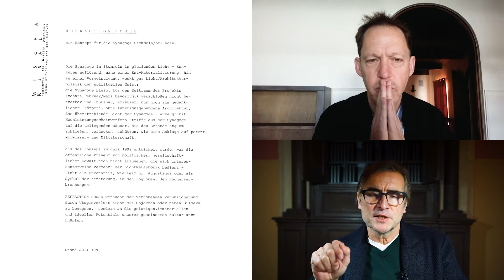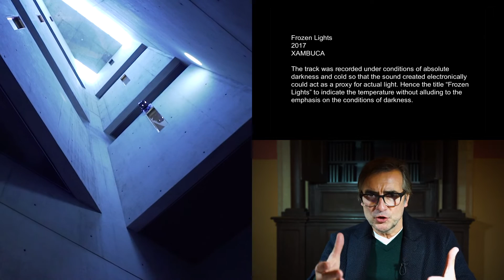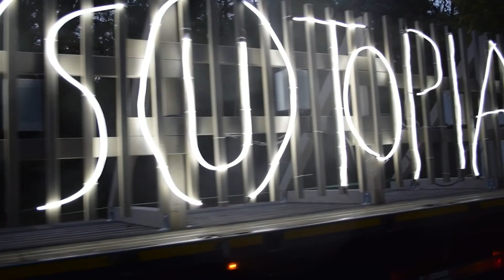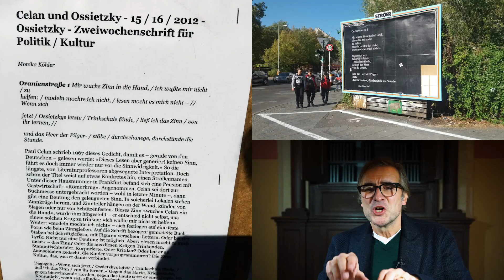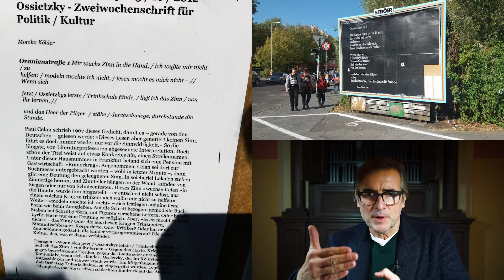Counter-Memories: Mischa Kuball & Paul Holdengräber | Stommeln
Counter-Memories is a cooperation between the Goethe-Institutes North-America, the Onassis Foundation Los Angeles, the Thomas Mann House and the Bundeszentrale für politische Bildung in collaboration with the project “Shaping the Past.”

In the United States, Germany, and throughout the world, citizens are questioning conventional historical narratives and reflecting on the meanings and implications of public monuments. Recent protests and interventions around statues of Confederate generals and figures such as Columbus and Bismarck reflect a yearning to correct and critically re-examine dominant histories and their ongoing legacies in the present.

About this episode:
The synagogue in Stommeln is one of the few places of public Jewish life in Germany that was not destroyed during the 1938 pogroms. In order to create a new perception and attention among the population for this place, the conceptual artist and professor of public art Mischa Kuball illuminated the synagogue over a period of eight weeks. The building cast light on its surroundings like a light sculpture and became a symbol visible from afar. Kuball takes us to the synagogue in Stommeln near Cologne and tells us the almost forgotten history of this special place. In a conversation with interviewer and curator Paul Holdengräber, Kuball provides insights into artistic projects in Stommeln, at the Jewish Museum in Berlin and in Katowice, Poland

Participants:
Mischa Kuball, conceptual artist, has been working in the public and institutional sphere since 1977. He uses light as a medium to explore architectural spaces as well as social and political discourses and reflects on a whole variety of aspects from sociocultural structures to architectural interventions as well as emphasizing or reinterpreting their monumental nature and context in architectural history. Public and private space merge into an indistinguishable whole in politically motivated participation projects, providing a platform for communication between the audience, the artist, the work itself and public space. Since 2007 Mischa Kuball has been a Professor for public art at the Academy of Media Arts, Cologne, and 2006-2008 professor for media art at Hochschule für Gestaltung/ZKM, Karlsruhe. Since 2015 he has been a member of the North Rhine-Westphalian Academy of Sciences, Humanities and the Arts, Duesseldorf. In 2016 he was honoured with the German Light Award.

Paul Holdengräber is an interviewer and curator. He is the Founding Executive Director of Onassis Los Angeles (OLA). Previously, and for 14 years, he was Founder and Director of The New York Public Library’s LIVE from the NYPL cultural series where he interviewed and hosted over 600 events, holding conversations with everyone from Patti Smith to Zadie Smith, Ricky Jay to Jay-Z, Errol Morris to Jan Morris, Wes Anderson to Helen Mirren, Werner Herzog to Mike Tyson. Before his tenure at the Library, Holdengräber was the Founder and Director of “The Institute for Art & Cultures” at the Los Angeles County Museum of Art, and a Fellow at the Getty Research Institute in Los Angeles. He is the host of the ongoing series The Quarantine Tapes: A week-day program from Onassis LA and dublab.

Credits:
Video Editor: Nicolai Hildebrandt
Filming in Stommeln: Constantin Leonhard
Graphic Design: Studio Aorta.
Design Photography: Ada Pinkston
„res.o.nant" Photography: Alexander Basile, Cologne
Special Thanks to Mike Banks, UR, Detroit

We have done our very best to give credit where credit is due. But we’ll be publishing a lot of old material, the provenance of which may be obscure, lost, forgotten, mis-credited, etc. If we publish without attribution or permission something that belongs to you, please let us know and we will correct the error quickly and with gratitude.